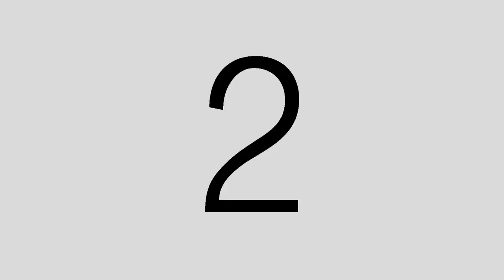Hilverhood Hardstyle Carnaval Aftermovie 2012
Compilatie van de Hardstyle Carnaval met Hilverhood uit Hilvarenbeek. Bezochte pleinen waren dit jaar Udenhout, Haghorst en natuurlijk Dollen Dinsdag!

Yashar Nebbeling
Fer van Rijswijk

Gemonteerd door:
Fer van Rijswijk

Tracks gebruikt in de mix:
Bloody Beetroots ft. Steve Aoki & Bobberman - Warp 1977
Frontliner - Lose The Style
D-Block and S-te-fan - Underground Tacticz
Psyko Punkz - Feel The Rhythm (remix)
Noisecontrollers - So High
Ran-D & Frontliner - Skills
Brennan Heart & Wildstylez - Lose My Mind
D-Block anf S-te-Fan ft. MC Villain - Evolutions
Headhunterz & Wildstylez vs. Noisecontrollers - Tonight (Alpha2 Remix)
DJ Juanma - King of the Jungle